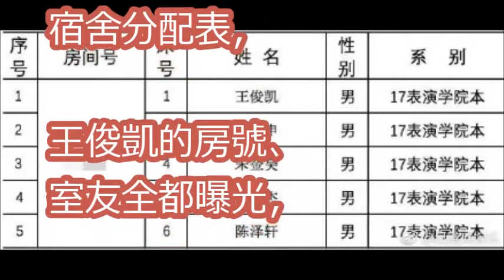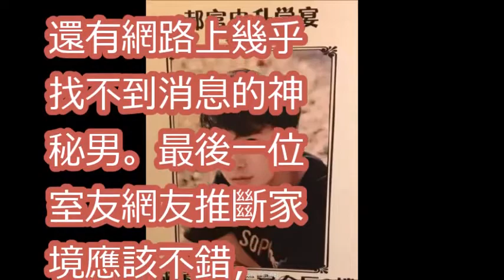王俊凱大學室友曝光！ 全是「校草等級帥哥」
【TFBOYS王俊凱】王俊凯快问快答 看小凯怎么机智应对吧！ 时尚芭莎王俊凯采访视频
【TFBOYS 王俊凱】心動一下盛典TFBOYS《加油！Amigo》王俊凱Focus 耳返掉後笑得超級可愛之猜猜俊凱看鏡頭幾次👀【Karry Wang Junkai】
【TFBOYS 王俊凱】TFBOYS心動直播 來跟王俊凱尬聊一下 最後還清唱魔法城堡喔😋【Karry Wang Junkai】
【TFBOYS 王俊凱】王俊凱搖滾演繹張惠妹《愛什麼稀罕》帶感MV風 視聽覺的雙重饗宴【Karry Wang Junkai】